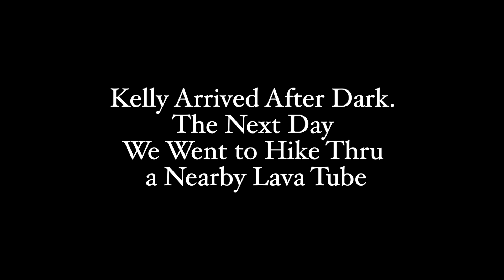Washington VanLife - We Found a Lava Tube!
In this video I head into the Gifford Pinchot National Forest near Cougar, Washington.  I find a nice dispersed camp off a forest road.  Kelly came out to camp for a few days also.  We went to the Ape Cave part of Mount Saint Helens Volcanic National Monument.  It is a long lava tube that you can hike through.  It was an awesome experience.  I would not recommend doing it alone.  We make it back to camp and cook up some dinner in the camper van.
*My name is Brian.  I started living full time in a self built camper van in 2014 in my hometown of San Diego, CA.  I hit the road full-time in 2015 to pursue seasonal work and travel around the U.S.  I find free camping on public land and enjoy photography, hiking, biking, and kayaking in nature.  Join me on my adventures.